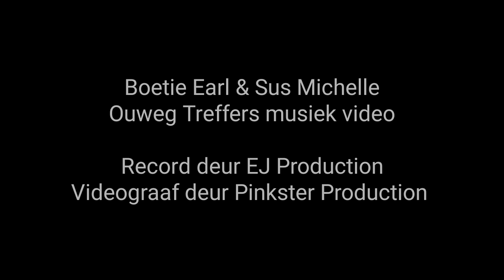Boetie Earl En Sus Michelle Ouweg Pinkster Treffers Musiek Video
record deur EJ & PINKSTER PRODUCTION